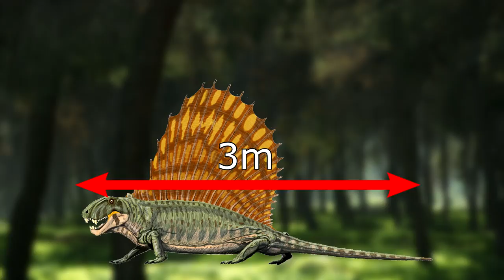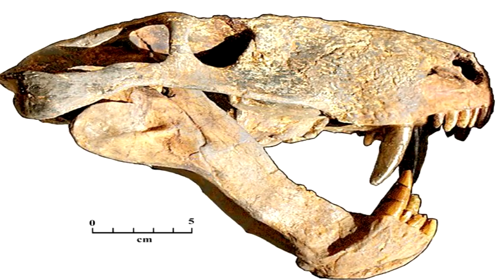Cine A Trait Pe Pamant Inaintea Dinozaurilor?